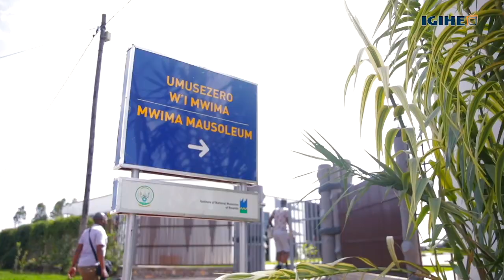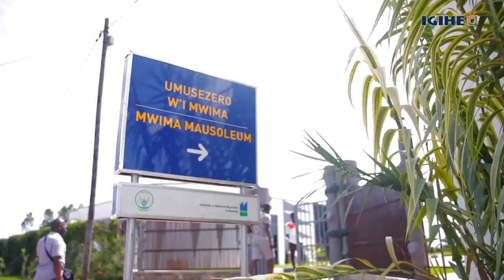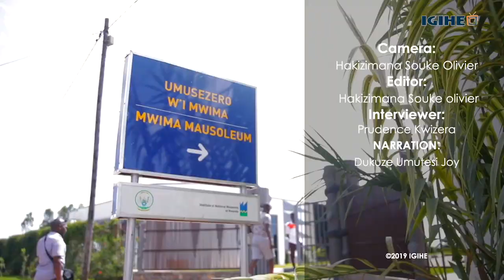Isura nshya y’Umujyi wa Nyanza ukomeje kurimbishwa imitako gakondo